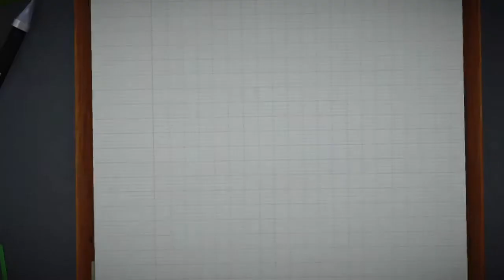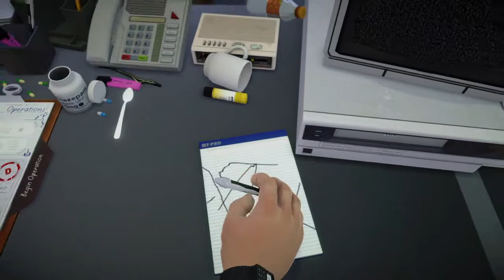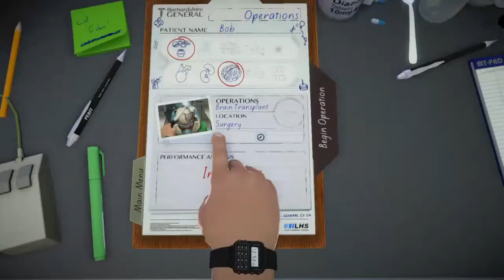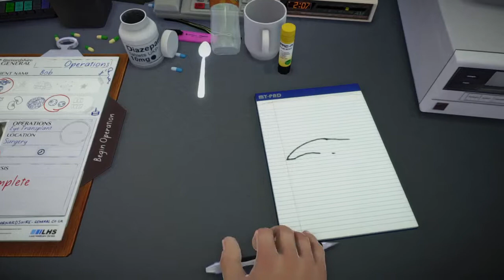Surgeon simulator #1: WHOOPS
A new series... WHY IS THIS GAME SO DIFFICULT!?